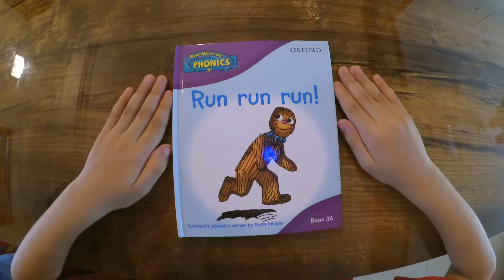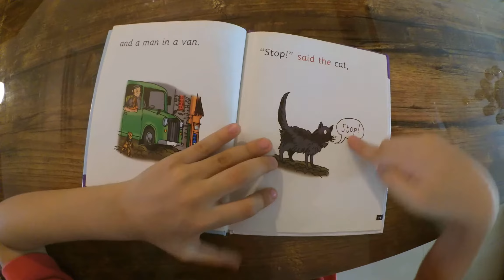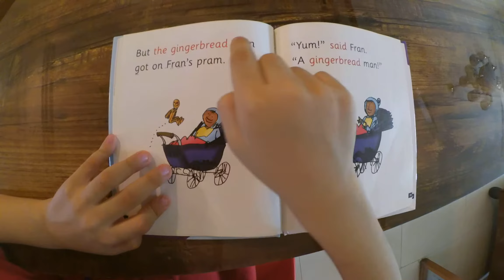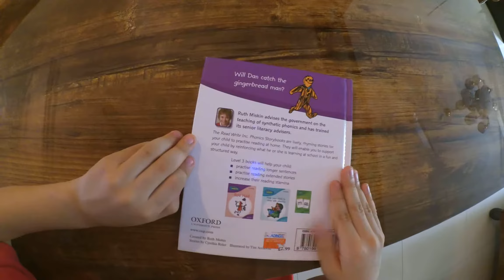Read Write Inc. Phonics: Run run run synthetic phonics series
Mahad reading the book "Run Run Run" by Ruth Miskin